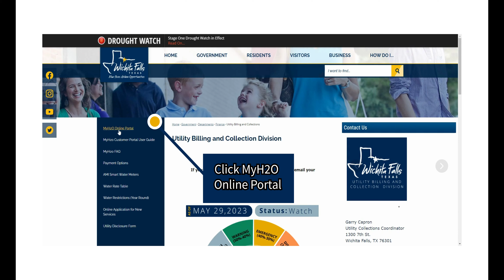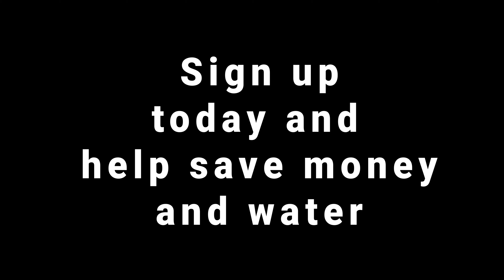How to Sign Up for MH2o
Here is how to sign up for MYH2o. It's a FREE and EASY way to track your water usage so you save water and money. All you need is your Wichita Falls Water Account Number and follow these simple instructions. We also show you it works to help you out.